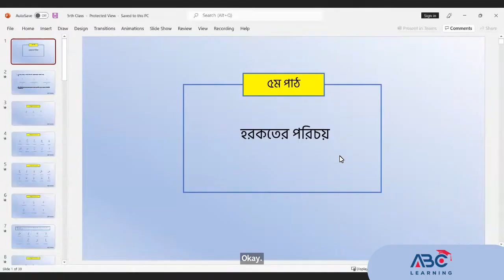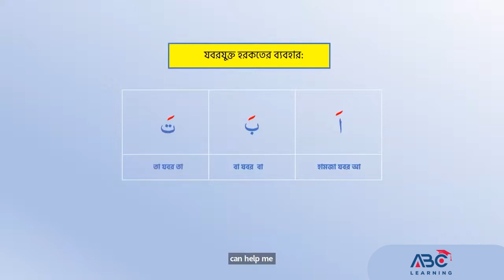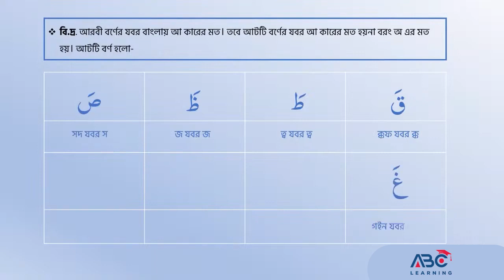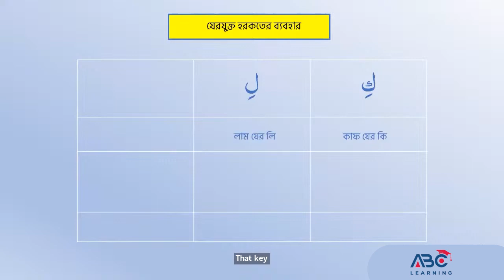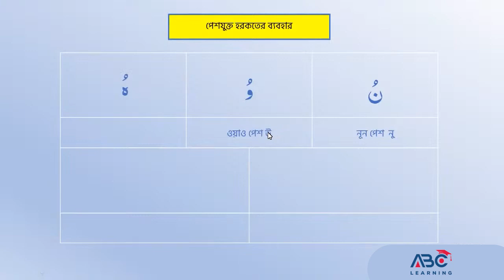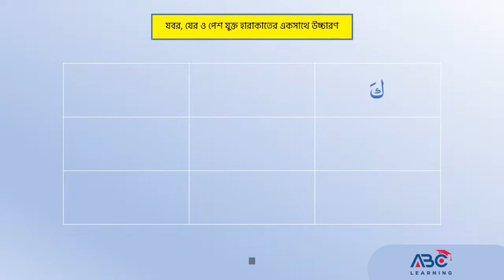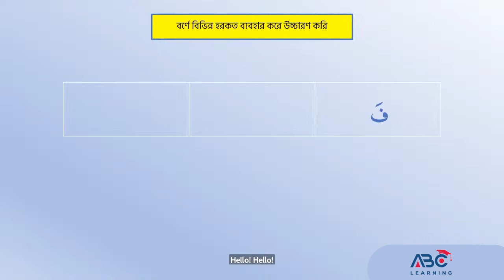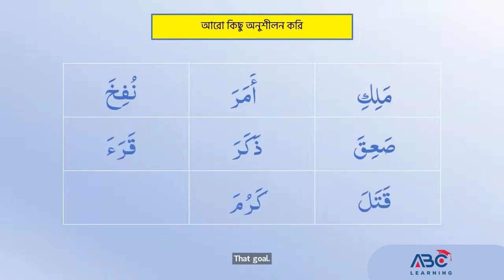সহজ পদ্ধতিতে কুরআন শিখি- ৫ম ক্লাস | কুরআন শেখার সহজ উপায় | মাওলানা ইমরান মাহমুদ | Abc Learning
সহজ পদ্ধতিতে কুরআন শিখি- ৫ম  ক্লাস | কুরআন শেখার সহজ উপায় | Abc Learning | মাওলানা ইমরান মাহমুদ

learn to read quran for beginners,
arbi shikha,
how to memorize quran easily,
quran shikkha part 1,
learn quran arabic,
esho quran shikhi,
bangla quran sharif,
learning quran basic part 1,
abclearning quran shikhi,
মাওলানা ইমরান মাহমুদ,
ABC Learning,
সহজ পদ্ধতিতে কুরআন শিক্ষা ক্লাস-০২,
কুরআন শেখার সহজ উপায়,
quran course by abc learning,
কুরআন শিক্ষার সহজ পদ্ধতি,
কুরআন শিক্ষা,

✅ IELTS Preparation
✅ BCS Preparation
✅ Primary JOB Preparation
✅ Higher Education
✅ IT Courses

arbi shikha,
learn quran arabic,
esho quran shikhi,
bangla quran sharif,
abclearning quran shikhi,
মাওলানা ইমরান মাহমুদ,
ABC Learning,